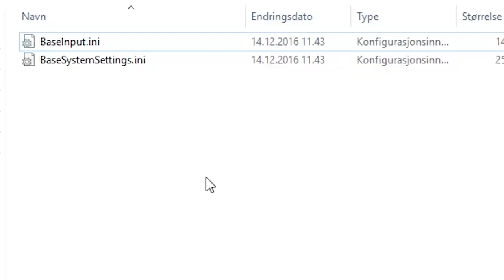ROCKET LEAGUE MED FORFERDELIGE GRAFIKK!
Tuller med kompliserte instillinger og får Rocket League til å se ut som et spill fra 1995!